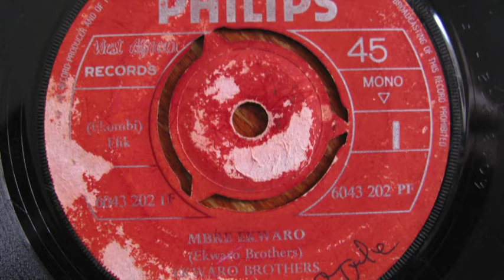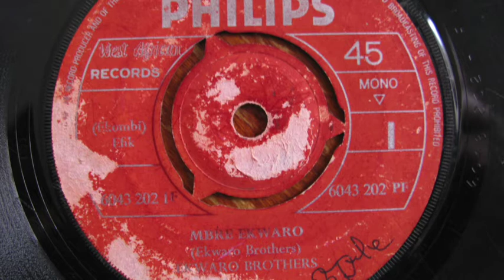"Mbre Ekwaro" (Ekombi - Efik), by the Ekwaro Brothers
“Mbre Ekwaro" by the Ekwaro Brothers,
Ekombi style, Efik language,
Philips West African Records, 45 rpm, Mono
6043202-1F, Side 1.